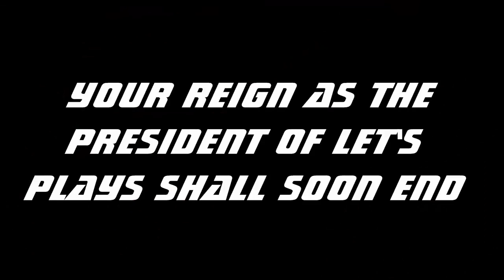Let's Real Life 57 - The Challenge Is On!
If you don't know what it is then look it up.